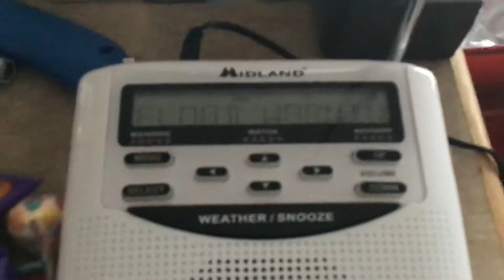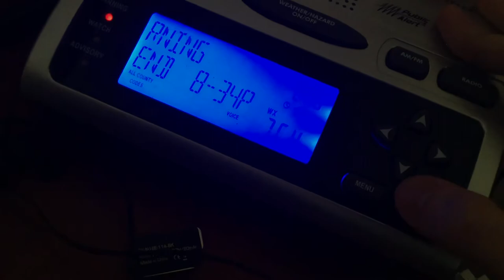Lakeshore Flood Warning (EAS #26)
Coastal Hazard Message
National Weather Service Detroit/Pontiac MI
233 PM EST Tue Nov 26 2019

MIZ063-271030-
/O.NEW.KDTX.LS.W.0021.191127T1400Z-191128T0900Z/
St. Clair-
233 PM EST Tue Nov 26 2019

...LAKESHORE FLOOD WARNING IN EFFECT FROM 9 AM WEDNESDAY TO 4 AM
EST THURSDAY...

Lakeshore Flood Warning, which is in effect from 9 AM Wednesday to
4 AM EST Thursday.

* Lake Shore Flooding...Sustained southwest wind of 20 to 30 mph
  with gusts up to 45 mph are expected over Lake St. Clair
  Wednesday. These winds will persist into Wednesday night. This
  will lead to elevated water levels and increased wave action along
  the shorelines of Harsens Island and eastern sections of Anchor
  Bay.

* Impacts...Shoreline erosion and property damage can be expected
  due to high waves and rising water.

PRECAUTIONARY/PREPAREDNESS ACTIONS...

A Lakeshore Flood Warning means that flooding is occurring or
imminent along the lake. Residents on or near the shore in the
warned area should be alert for rising water...and take appropriate
action to protect life and property.

* Prepare, plan and stay informed.